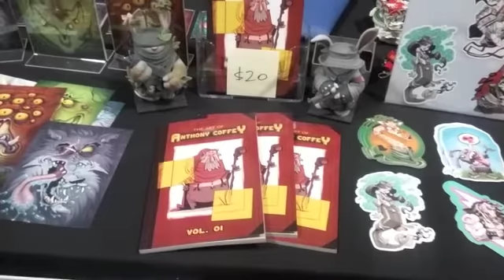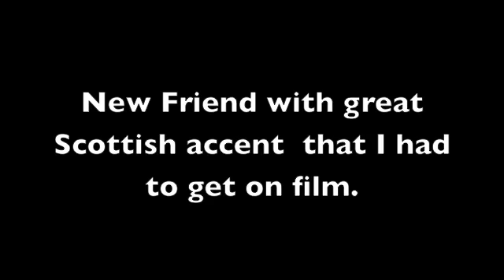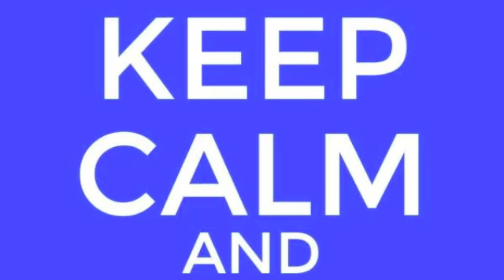CTN 2016a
Look who I bumped into at CTN animation expo 2016. It's like walking into the greatest animation studio on earth!